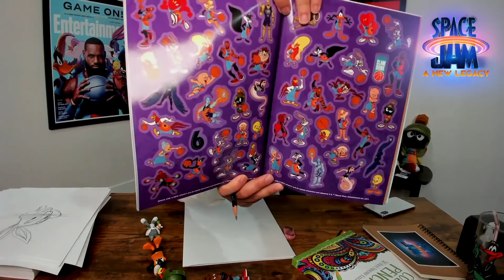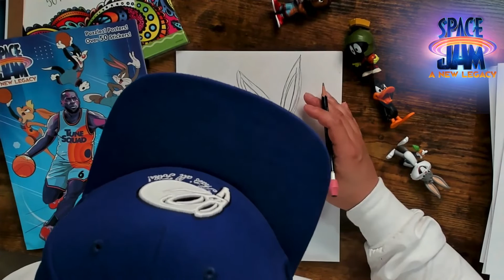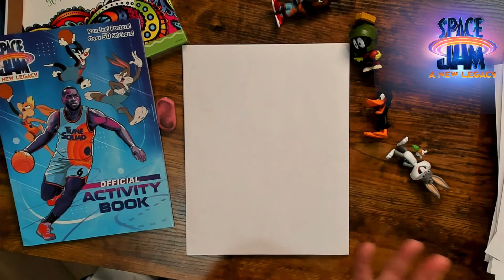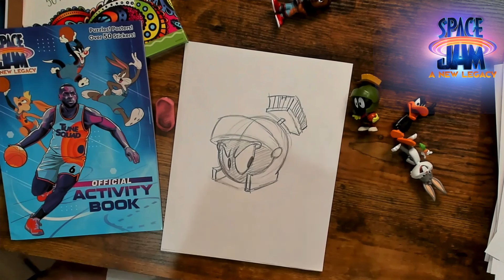Draw Bugs Bunny, Daffy Duck, and Marvin The Martian With Voice Over Artist and Animator Eric Bauza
Voice Over Artist and Animator Eric Bauza teaches you how to draw classic Looney Tunes characters Bugs Bunny, Daffy Duck, and Marvin The Martian in honor of "Space Jam: A New Legacy."

"Space Jam: A New Legacy" arrives in theaters and on HBO Max on July 16, 2021.